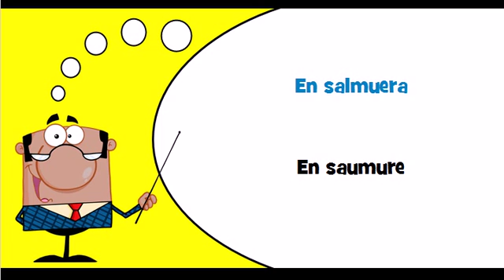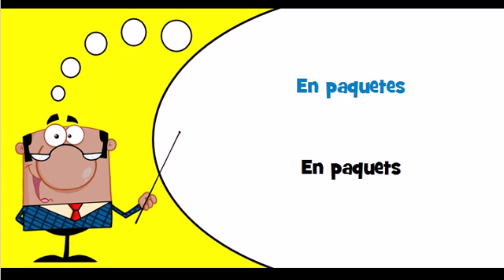Vocabulaire espagnol Thème = En bolsas